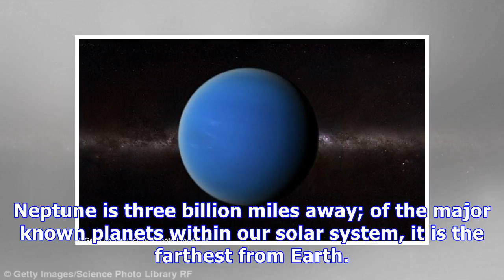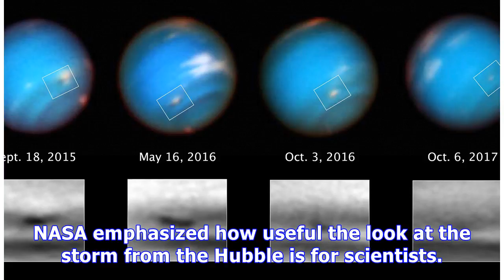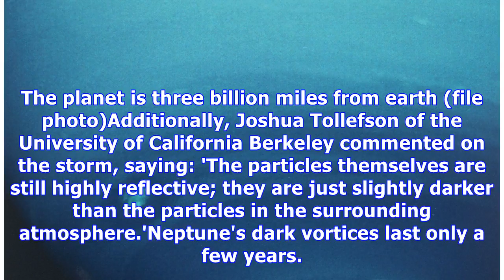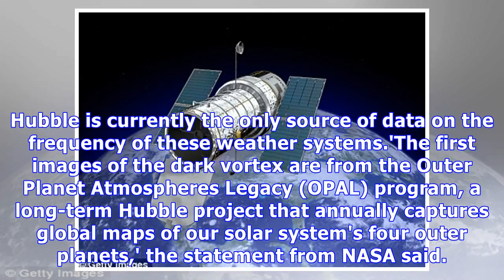Astronomers baffled as Neptune's mysterious dark vortex is SHRINKING